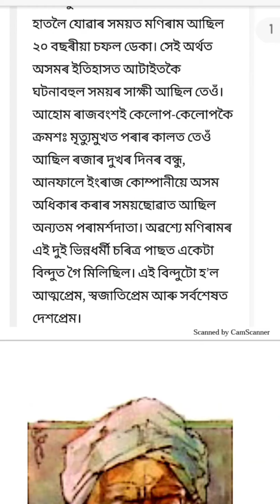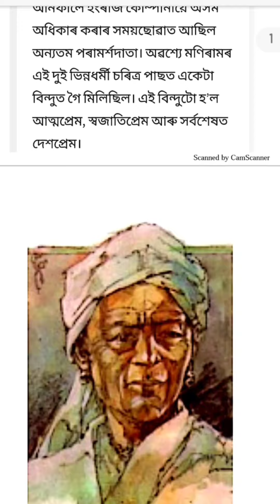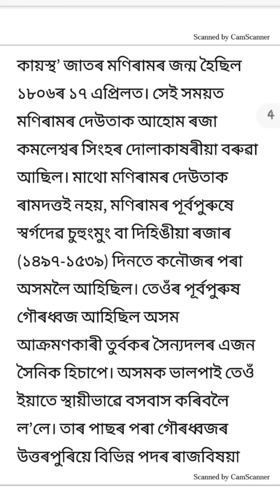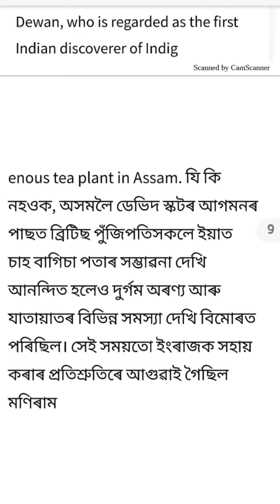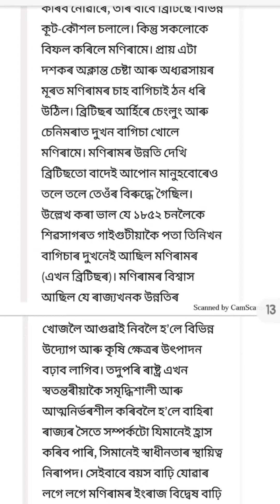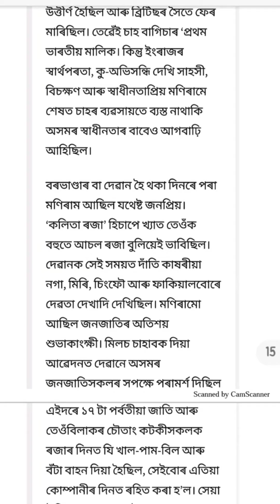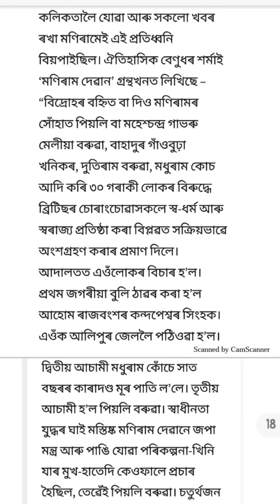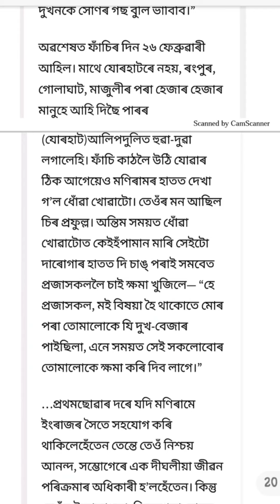মণিৰাম দেৱান আৰু অসম মণিৰাম দেৱানৰ জীৱন আৰু কৰ্মৰাজীৰ বৰ্ণনা। Life of Maniram Dewan | Class 10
মণিৰাম দেৱান আৰু অসম
মণিৰাম দেৱানৰ জীৱন আৰু কৰ্মৰাজীৰ বৰ্ণনা। Life of Maniram Dewan | Class 10

 Class 10